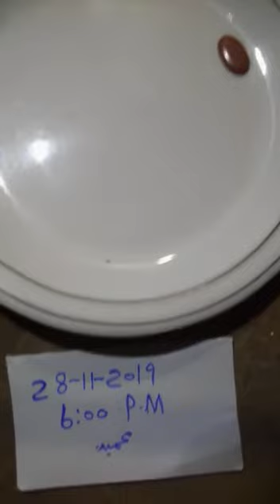Red Mercury 20.50 experiment